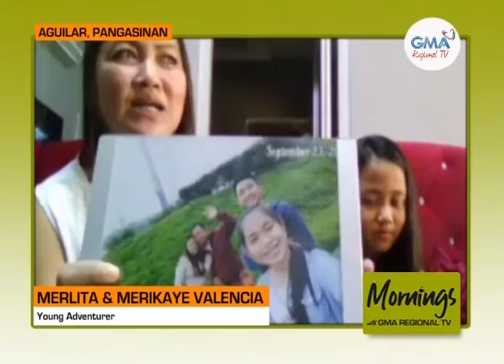Mornings with GMA Regional TV: Young Adventurer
Kilalanin ang young adventurer na si Merikaye Valencia na suportado at ginagabayan naman ng kanyang mga magulang.